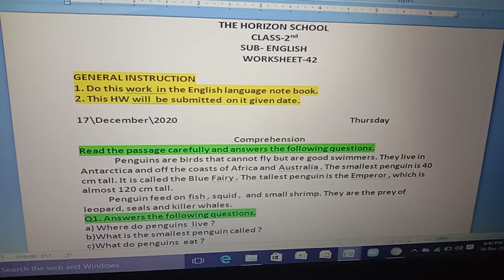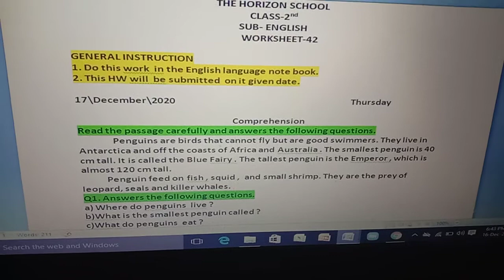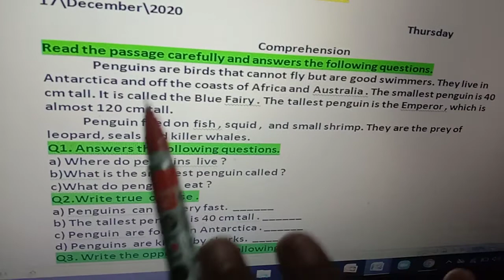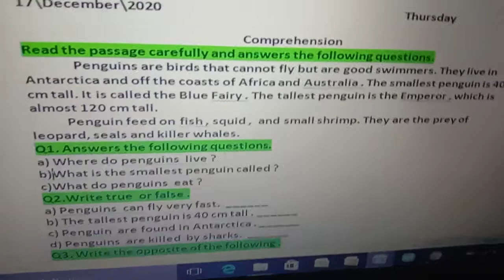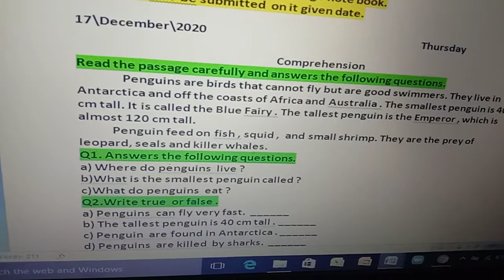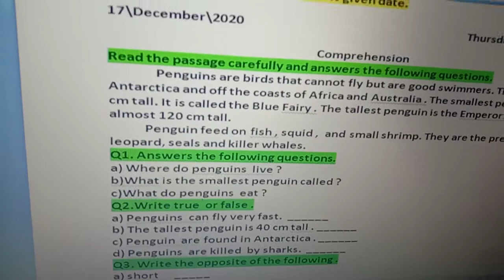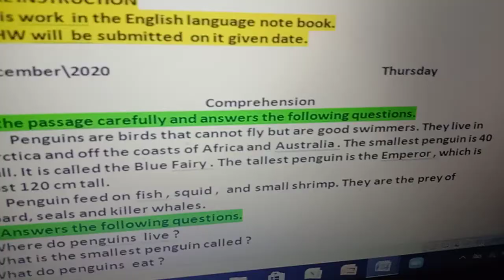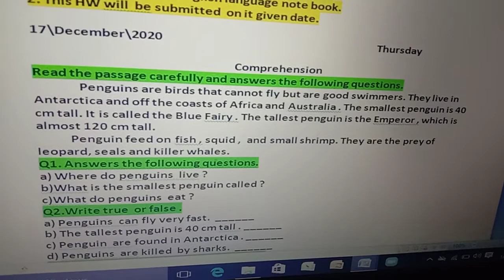Class-2 English comprehension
Explanation of the comprehension and worksheet